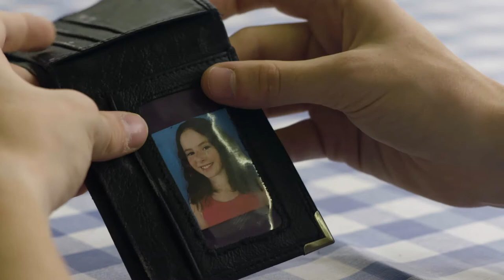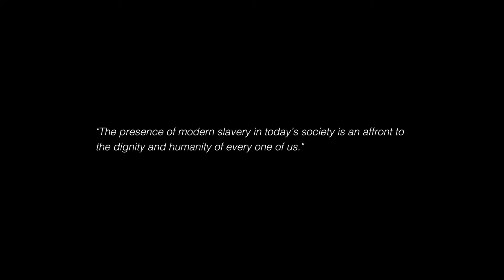Gangmaster&labour Abuse Authority David Galea *acting*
David Galea British Italian actor